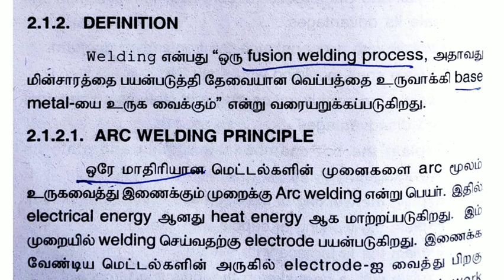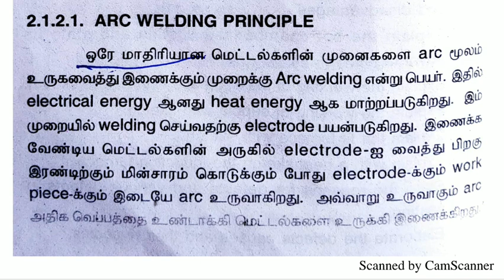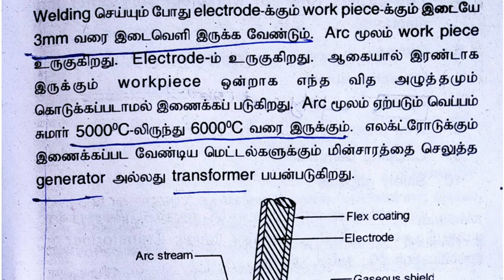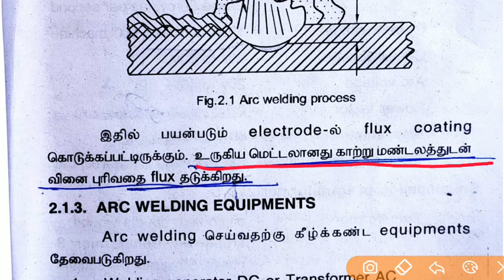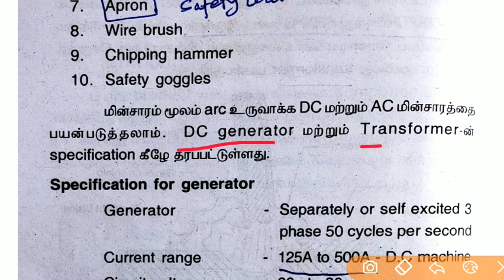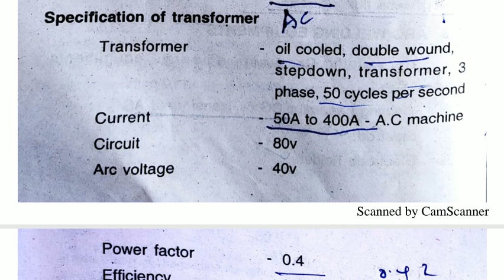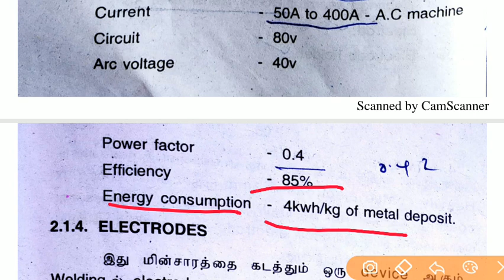Welding technology Tamil